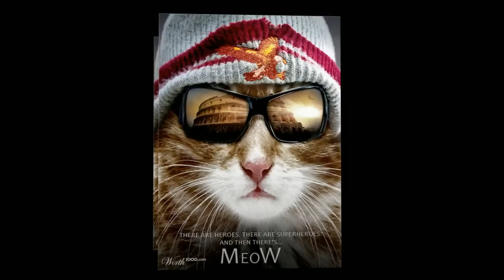When Graphic Artists Get Bored - Hello Kitty 7 [Worth1000]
Worth1000.com hosts amazing daily art contests around photo-editing, photography, illustration and more! All images used in this video were made by amateur artists for the Hello Kitty 7 contest hosted at Worth1000.com!

CONTEST: Hello Kitty 7
DESCRIPTION: Cats, cats, cats
ENTRIES: 13

FULL LIST OF ENTRIES FEATURED

 - "The unexpected guest? We invited him to dinner ..." by mullen

 - "The Furball Lounge Presents Comedian Harry Hackinstuff" by DigitalNanna